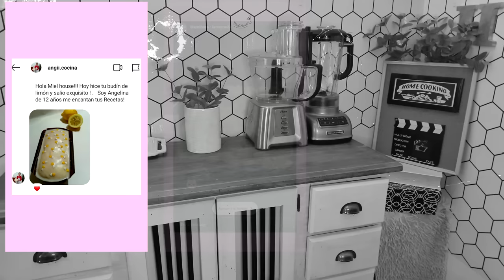Receta PAN DE MIGA para sándwiches de miga FACILES Y ECONOMICOS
Como hacer sandwich de miga caseros con pocos ingredientes, muy económicos ideal para la noche navideña.

INGREDIENTES:
Harina 0000: 450 gr
Azúcar: 1 cda
Agua: 250 ml ( 1 taza)
Leche en polvo: 2 cdas
Levadura seca: 8 gr (fresca: 25 gr)
Manteca: 50 gr (mantequilla)
Sal: 1 cdita
Vinagre blanco: 1 cdita (o jugo de limón)

Molde: 27×10×11 cm

Para untar:
Mayonesa:150 gr aprox, otras opciones pueden ser queso untable, o un batido de manteca, aceite, agua y pizca de sal, por ejemplo.

Para rellenar:
Jamón y queso: 200 de cada uno o el relleno que ustedes elijan

Música de la biblioteca gratuita de YouTube para creadores.